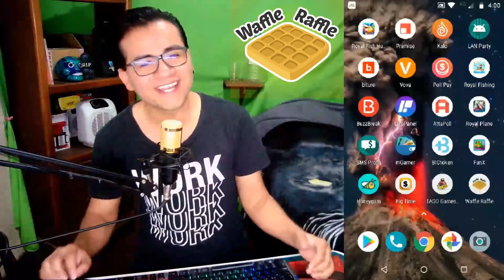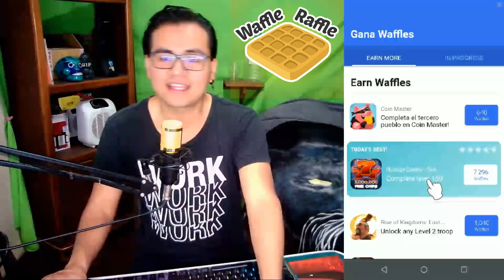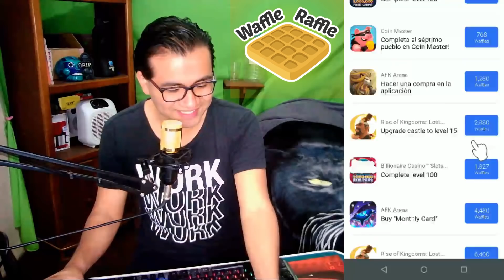Waffle Raffle app para ganar dinero a Paypal y tarjetas de regalo (Amazon, google play y más)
Hola amigos una app para ganar dinero participando en sorteos con gran variedad de premios a reclamar, espero que les agrade y la puedan utilizar, un fuerte abrazo! :D